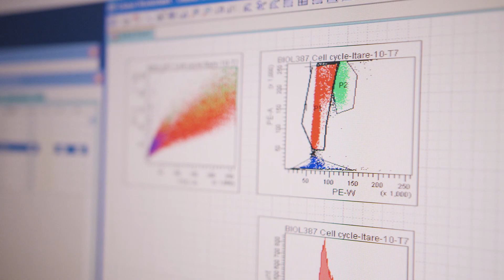Studying Biosciences at Lancaster University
From choosing their degree and choosing to study at Lancaster, to tackling the biggest global challenges affecting everyone today, find out what motivates our bioscience students.

Lancaster University Biosciences brings together biology, biochemistry, biomedicine, and ecology and conservation, and zoology.